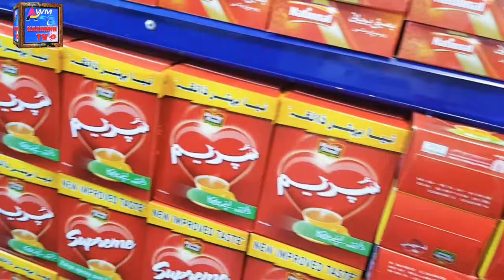wali Khan Super Stor Opening At Old Habib Bank Building Khadim Abad | Dadyal Azad Kashmir